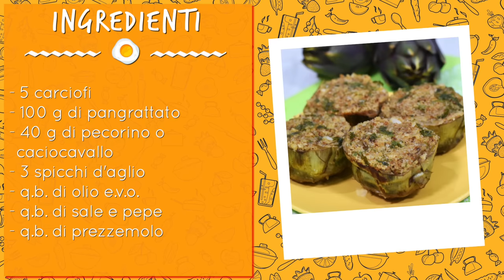Carciofi ammuddicati alla siciliana (carciofi ripieni alla siciliana) - Ricetta siciliana semplice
Avete mai provato i carciofi ammuddicati alla siciliana? Vengono cdetti anche carciofi ripieni alla siciliana o carciofi ripieni di muddica, termine che in siciliano sta ad indicare il pangrattato.

Ebbene sì, il ripieno di questi carciofi è del pangrattato, che viene però aromatizzato con ingredienti semplice ma che danno vita ad un piatto davvero straordinario!

𝗜𝗻𝗴𝗿𝗲𝗱𝗶𝗲𝗻𝘁𝗶

● 5 carciofi
● 40 g di pecorino (o caciocavallo)
● q.b. di olio extravergine d’oliva
● 1 limone

🇬🇧 𝗜𝗻𝗴𝗿𝗲𝗱𝗶𝗲𝗻𝘁𝘀

● 5 artichokes
● 40 g pecorino (or caciocavallo)
● q.b. of salt
● q.b. of pepper
● q.b. of extra virgin olive oil
● 1 lemon

🇪🇸 𝗜𝗻𝗴𝗿𝗲𝗱𝗶𝗲𝗻𝘁𝗲𝘀

● 5 alcachofas
● 40 g de pecorino (o caciocavallo)
● sal
● pimienta
● aceite de oliva virgen extra
● 1 limón

🇫🇷 𝗜𝗻𝗴𝗿𝗲́𝗱𝗶𝗲𝗻𝘁𝘀

● 5 artichauts
● 40 g de pecorino (ou caciocavallo)
● sel
● poivre
● huile d'olive extra vierge
● 1 citron